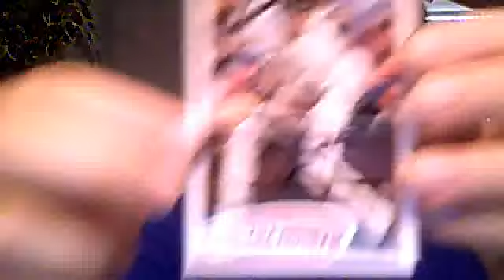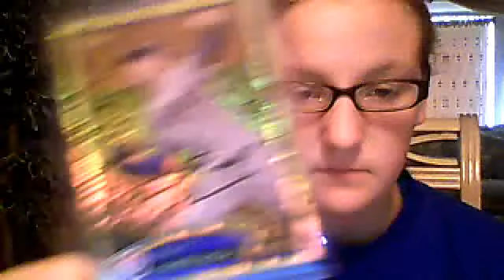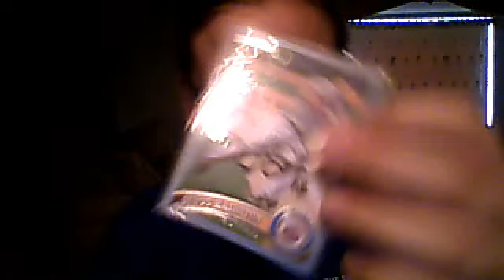4 Package Mailday- 2 TTMs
2 nice TTMs, 1 trade with PaulsTTM, and one quick eBay purchase!